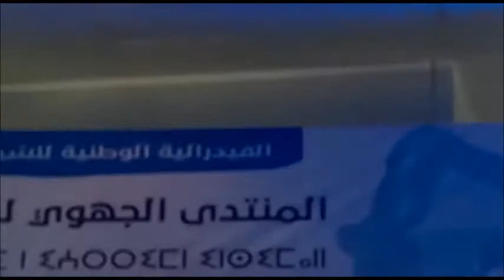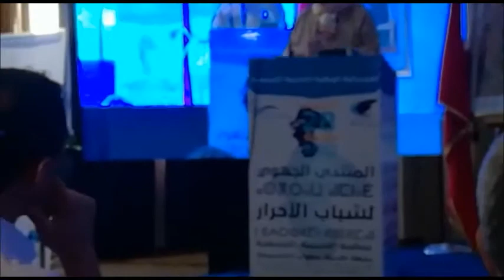زينب السيمو في ورشة تأطيرية للملتقى الجهوي لشباب الأحرار بمدينة طنجة